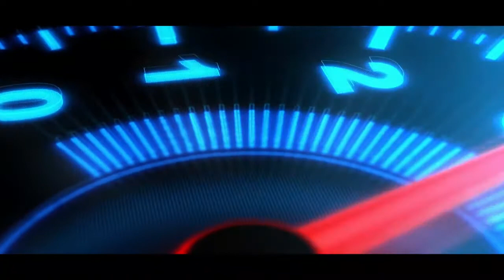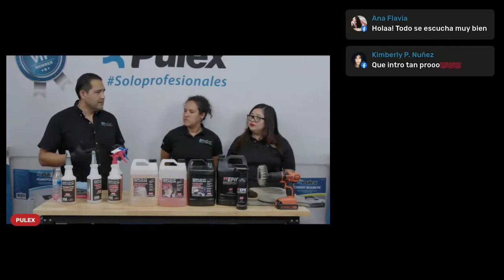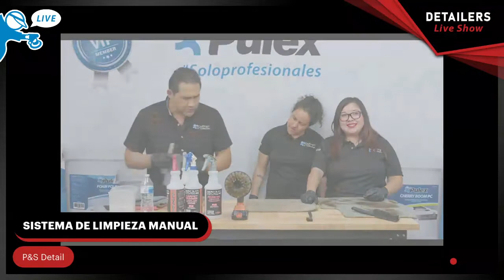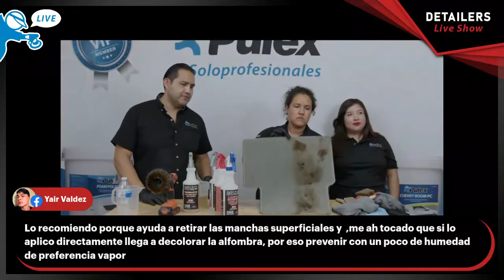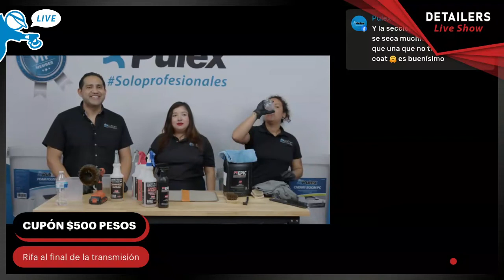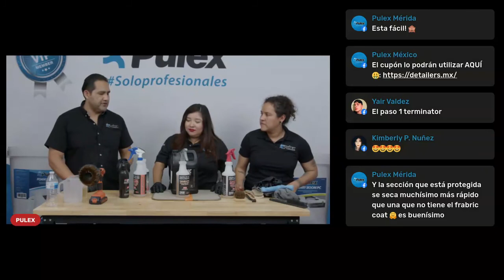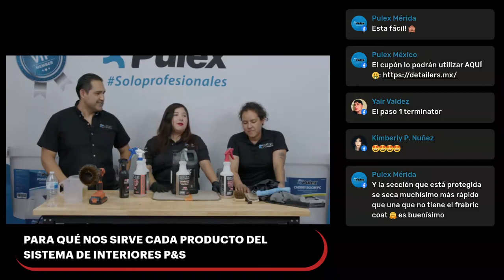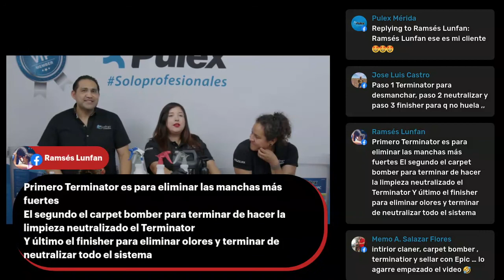Detailers Live Show -03: Sistema Manual para Interiores P&S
Hablemos de Detailing. Acompáñanos EN VIVO, pondremos a prueba el sistema manual de P&S para limpieza de interiores💺💺

¡Conéctate con nosotros! 𝗗𝗘𝗧𝗔𝗜𝗟𝗘𝗥𝗦 𝗟𝗶𝘃𝗲 𝗦𝗵𝗼𝘄 By Pulex
Te esperamos para platicar de lo que más nos apasiona y responder todas tus dudas EN VIVO y en directo.

🔔 Activa las notificaciones y no te pierdas ningún capítulo.

CONTÁCTANOS:
Oficina México: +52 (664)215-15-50 o 688-3231